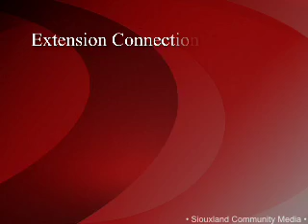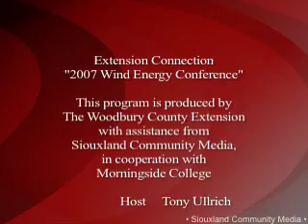Wind Energy Conference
The Woodbury County Extension will hold a conference in Sioux City to discuss the functionality of adding a wind driven power generator to your farm.  The conference will be held on November 8, 2007.